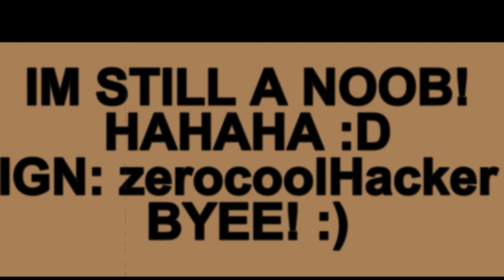Timelapse Point Blank 4 Hours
TIME LAPSE @ POINT BLANK GARENA PHIL
-- IGN: zerocoolHacker

timelapse pointblank, best point blank, weak point blank, garena
pb, malufet sa pb, idol magaling, time lapse 4 hours